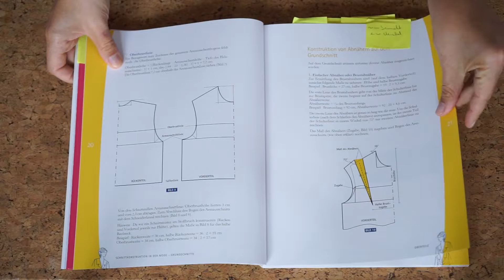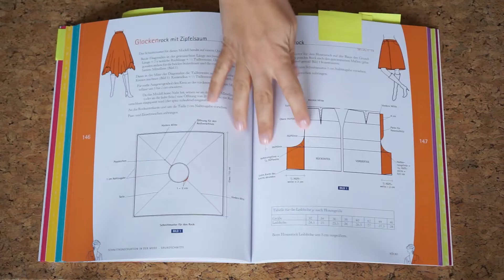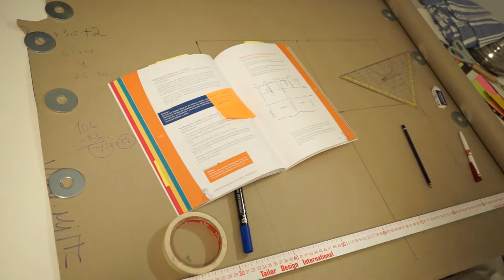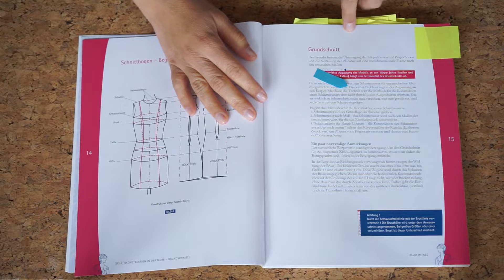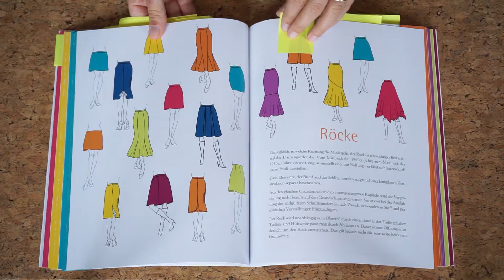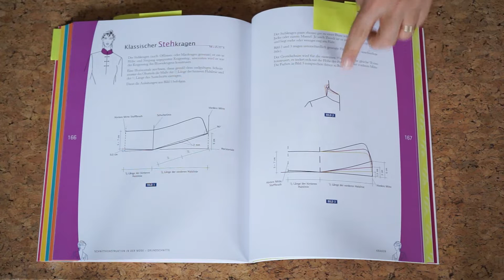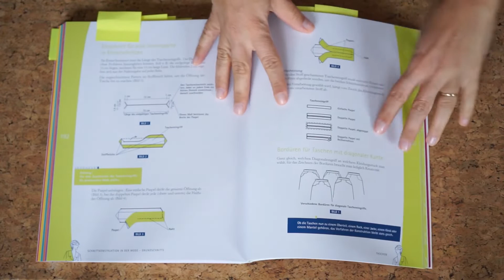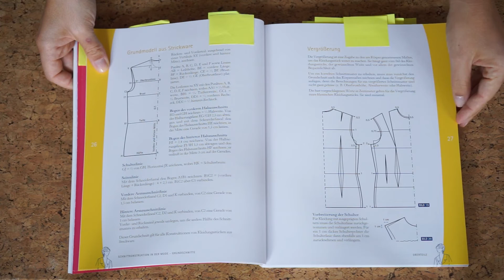Die besten Bücher über Schnittkonstruktion // Teil 2: Schnittkonstruktion in der Mode: Grundschnitte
Hi! Heute gibt es den Teil 2 meiner Bücher-Woche! Das erste Buch, das ich euch zeige ist das "Schnittkonstruktion in der Mode: Grundschnitte" von Teresa Gilewska

Teil 1: Wie finde ich das richtige Buch?

"Schnittkonstruktion in der Mode: Grundschnitte" von Teresa Gilewska

*Das sind Amazon Partnerlinks. Wenn du über dieses Link bestellst, bekomme ich eine kleine Provision, ohne dass der Preis sich für dich ändert. So unterstützt du meinen Kanal, damit ich weiter viele Videos machen kann.

Das Buch ist ein Rezensionsexemplar, das der Stiebner Verlag mir nach meiner Anfrage netterweise geschickt hat - Vielen Dank dafür!

Auf Facebook und Instagram erfährst du alles am schnellsten ;)

wünscht eure Andreia
Ich bin Andreia und ich nähe Kleider. Für meine kleine Cousine Julia, aber auch für mich. Der Weg zu meiner selbstgemachten Garderobe hat mir so viel Freude bereitet, dass ich es unbedingt mit anderen teilen möchte. Mit der Hilfe von Videos könnt ihr mich begleiten. Vom eigenen Schnittmuster bis zum fertig genähten Kleidungsstück darf sich jeder inspirieren lassen und seine eigene Garderobe selbst entwickeln. Ich sage euch nicht, dass es einfach ist, aber es lohnt sich 😉